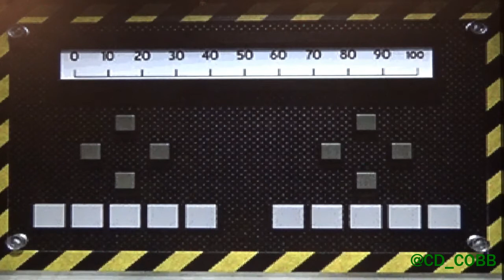Let's Play Resident Evil 1.5 | Elza Walker | MONG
Chris Cobb plays Resident Evil 1.5 (the canceled RE2 prototype) as part of his "Digitally Doomed" feature on MiddleOfNowhereGaming.com